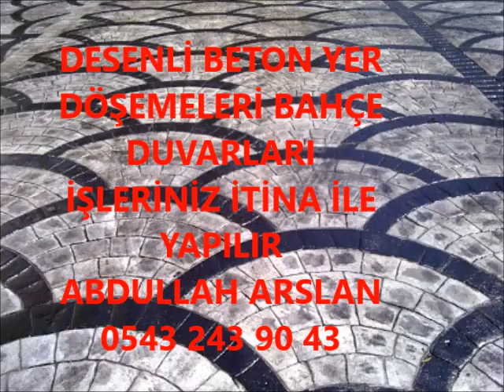ÇELTİKÇİ DESENLİ BETON BAHÇE DÜZENLEME İŞLERİNİZ İTİNA İLE YAPILIR 0543 243 90 43